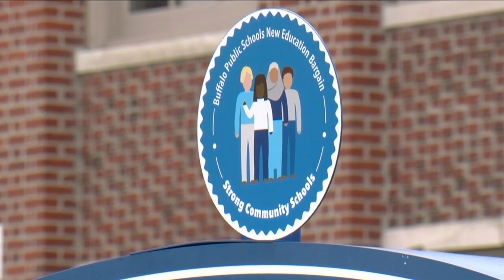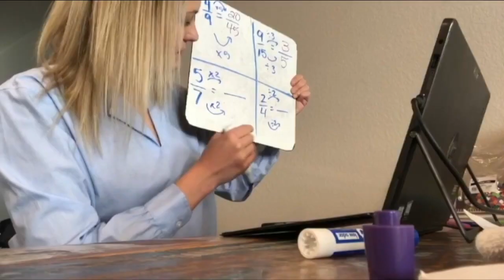Some Buffalo Schools students could return to in-person learning on February 1st, 2021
During the presentation, Dr. Cash said the neediest students could return on February 1st, while all pre-K through 12 students could return by mid-March 2021.